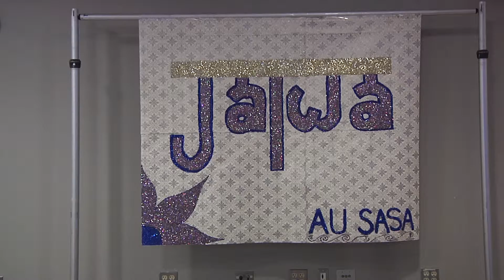SASA Puts on Jalwa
ATV News Reporter Leila Nasser and Abi Weaver attended the SASA Jalwa Festival.